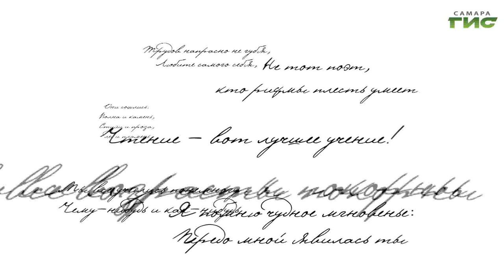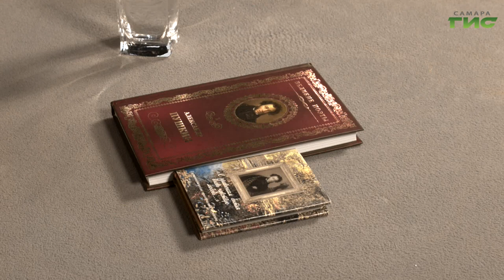"Языковая планка на пушкинском уровне" / "Город С" от 05.06.2024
6 июня 2024 года исполняется 225 лет со дня рождения Александра Сергеевича Пушкина – великого русского поэта, прозаика, драматурга, основоположника современного русского литературного языка. Как отметят эту дату в самарском педуниверситете? ​Насколько востребованы сегодня произведения классика среди молодежи? Какие трудности переживает великий и могучий русский язык? Как ​ удержать языковую планку на пушкинском уровне? Размышляет кандидат педагогических наук, доцент кафедры русского языка, культуры речи и методики их преподавания Самарского государственного социально-педагогического университета Юлия Белкина. Смотрите программу "Город С".